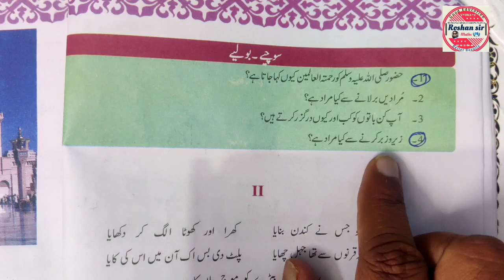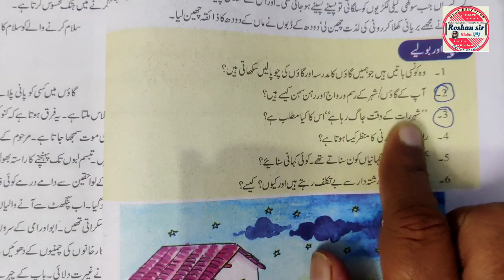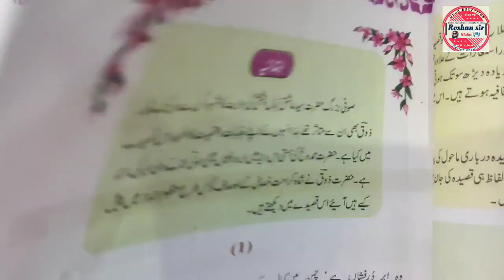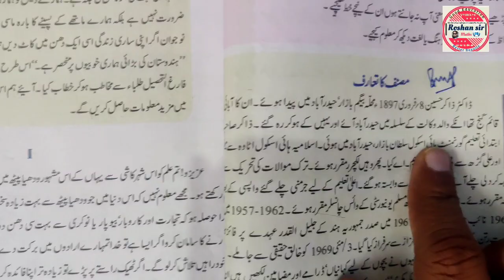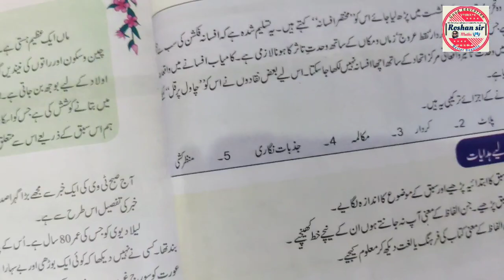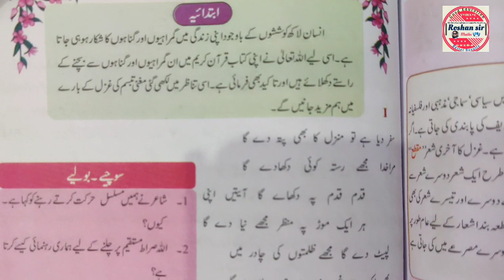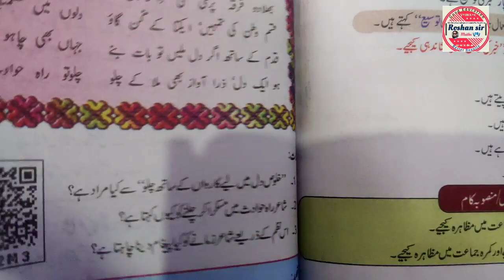10th Class URDU BOARD EXAM'S-2023 very Important Questions | Full Text Book | Jaldi se (,✔️) lagalo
10th Class URDU BOARD EXAM'S-2023 very Important Questions | Full Text Book | Jaldi se (,✔️) lagalo